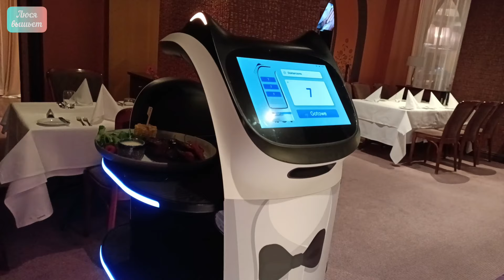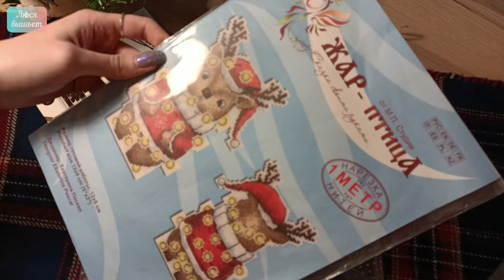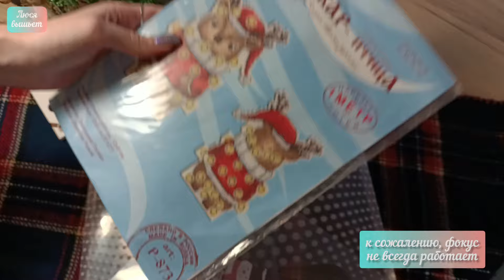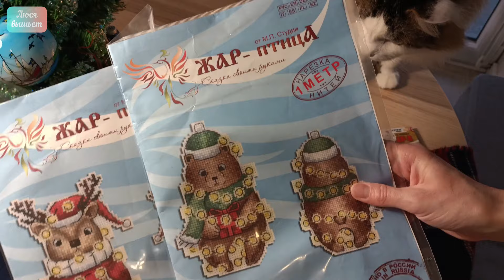75 будни: вложек, Dimensions, МПСтудия, ПОДАРКИ ОТ ТАНИ Созвездие крестиков 🎁🎅🏻